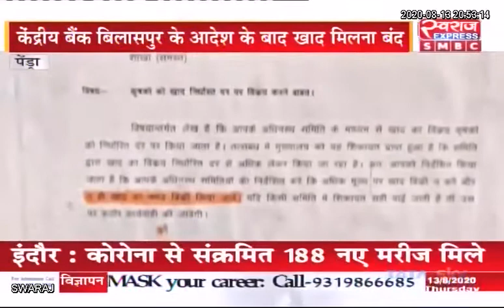Pendra : केंद्रिय बैंक के आदेश के बाद खाद मिलना बंद... खाद नही मिलने से किसान परेशान...